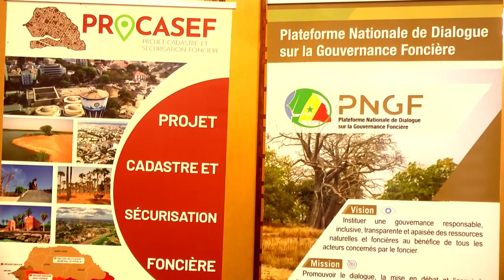Forum foncier: La 6ème édition met en lumière l'importance accordée à la question foncière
La 6ème édition du forum national du foncier, axé sur le thème "le foncier, levier de souveraineté alimentaire" s'est tenu, ce mardi. En tant que moyen crucial pour garantir la souveraineté alimentaire, ledit forum met en lumière l'importance accordée à la question foncière.